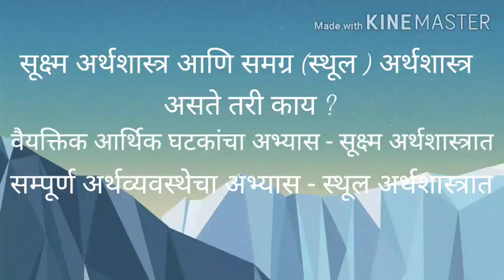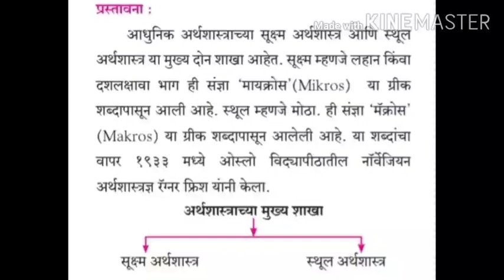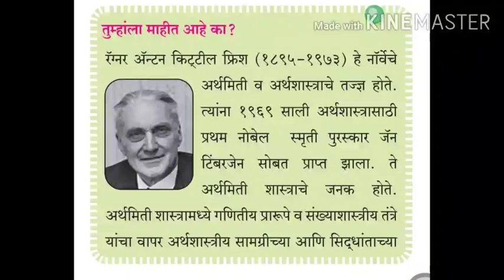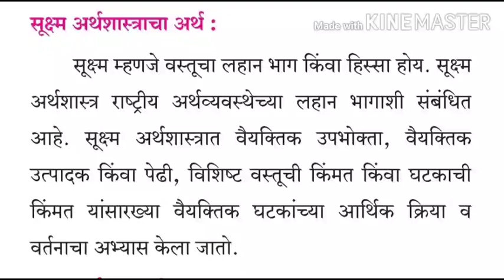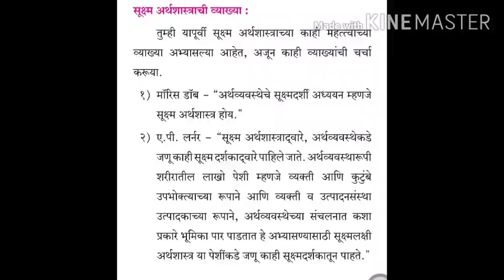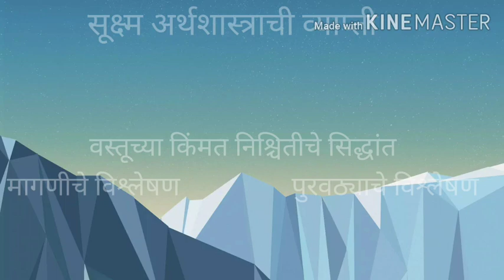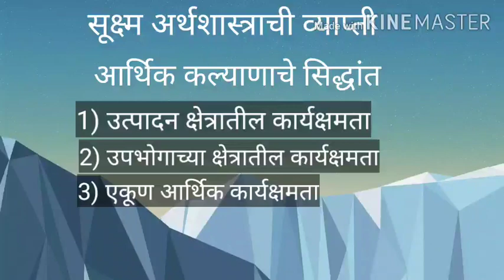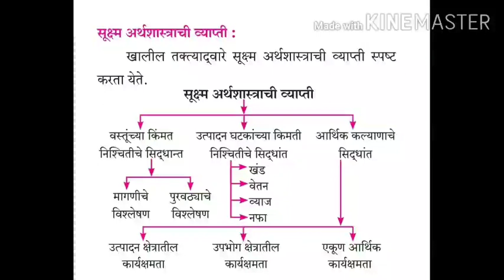12वी अर्थशास्त्र #3 सूक्ष्म आणि स्थूल अर्थशास्त्र संकल्पना(Eco Micro and macro economics)Economics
सूक्ष्म आणि स्थूल अर्थशास्त्र संकल्पना

12 वी अर्थशास्त्र playlist पाहण्यासाठी खाली दिलेल्या लिंक वर क्लिक करा.